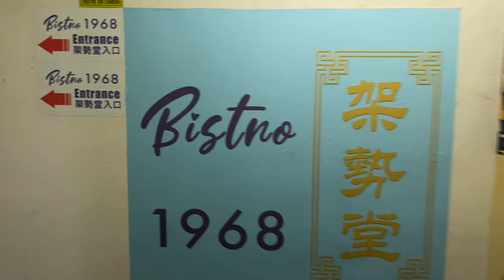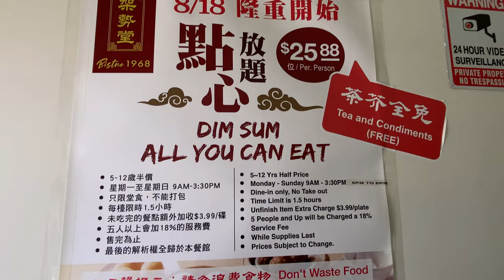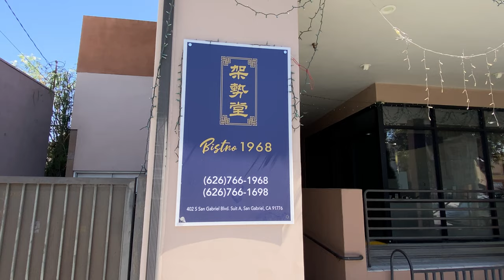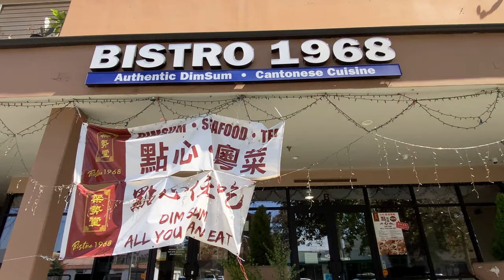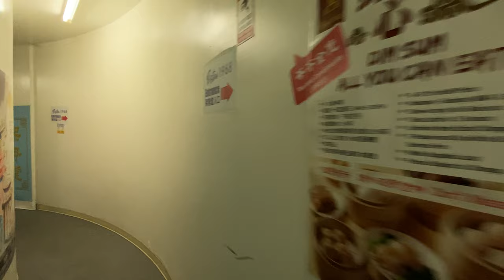AYCE Dim Sum @ Bistro1968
402 S San Gabriel Blvd Ste A San Gabriel, CA 91776